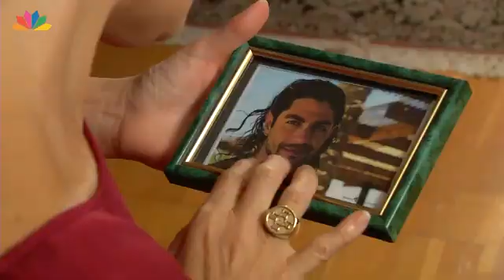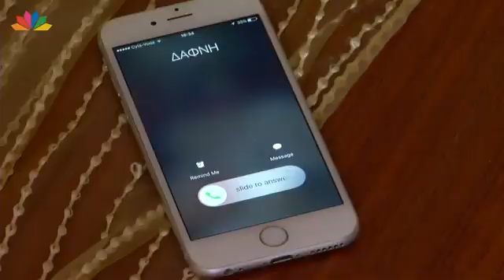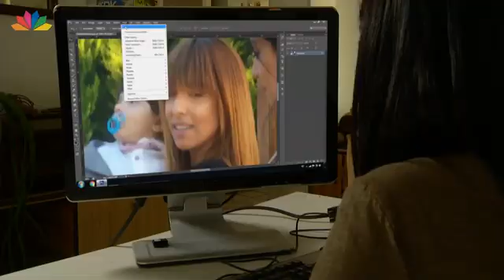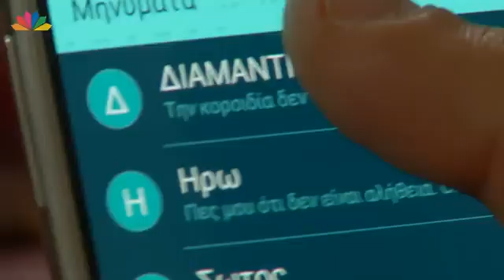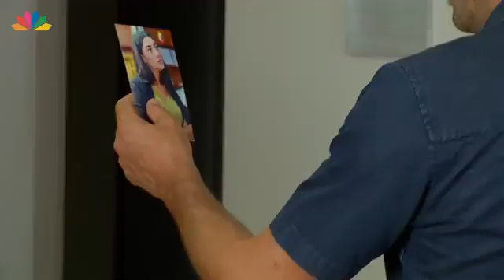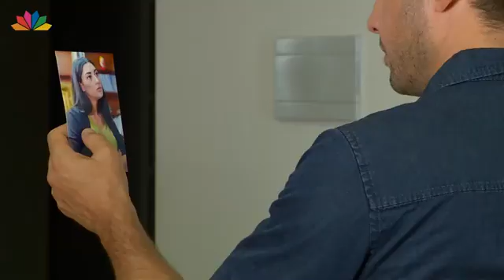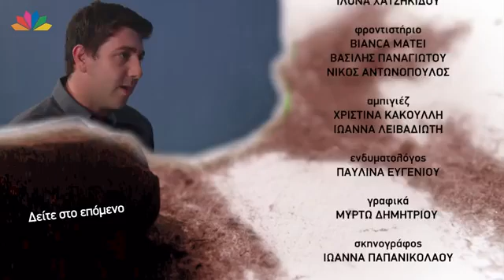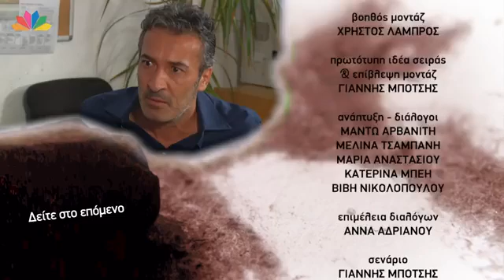9 ΜΗΝΕΣ ΕΠ 248